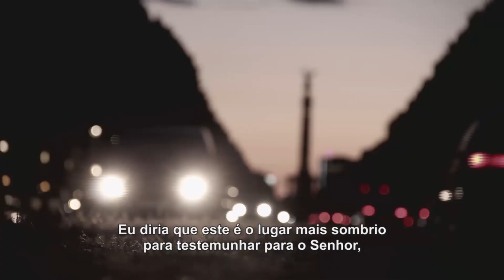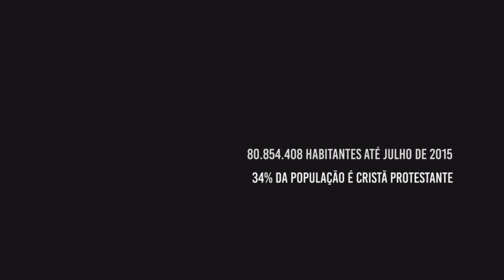Todos os povos Te louvem | Pr. Ronaldo Lidório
Culto de Sábado - Conferência Povos & Linguas
14/11/2015
Preletor Pr. Ronaldo Lidório